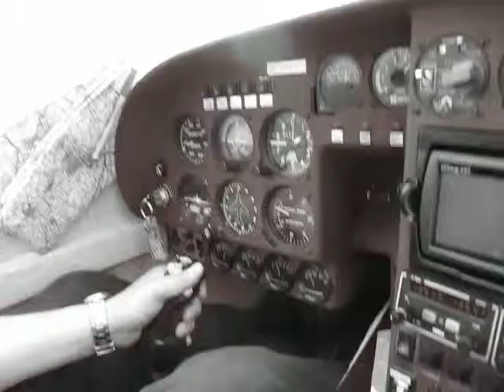Europa VNE Dive during Annual LAA Permit Test Flight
Gul Gulf on annual Permit Flight Test, done in odd colours to make me feel better :-)